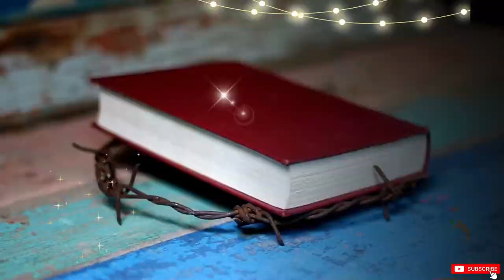Homélie du Dimanche 25 Février 2024 avec l'abbé Saint Laurent Manvoula : Deuxième Dimanche de Carême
Deuxième Dimanche de Carême * Année B
La parole de Dieu, des lectures et de l’Évangile pour tous les Dimanches en audio illustrés ! Chaine Catholique approuvée et soutenue par Mgr Jean Patrick IBA-BA, Archevêque métropolitain de Libreville !

Réalisation par Abbé Godefroy Abéné Eyé, père Directeur éditorial de Radio Maria Libreville 99 Fm
Homélie du Dimanche par l'Abbé Saint-Laurent Manvoula, actuel curé de la Paroisse Notre-Dame des Apôtres de Libreville !

LECTURES DE LA MESSE
PREMIÈRE LECTURE
Le sacrifice de notre père Abraham (Gn 22, 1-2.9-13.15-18)

Dieu mit Abraham à l’épreuve.
Il lui dit :
« Abraham ! »
Celui-ci
répondit :
« Me voici ! »
Dieu dit :
« Prends ton fils, ton unique, celui que tu aimes, Isaac,
va au pays de Moriah,
et là tu l’offriras en holocauste
sur la montagne que je t’indiquerai. »
Ils arrivèrent à l’endroit que Dieu avait indiqué.
Abraham y bâtit l’autel et disposa le bois ;
puis il lia son fils Isaac
et le mit sur l’autel, par-dessus le bois.
Abraham étendit la main
et saisit le couteau pour immoler son fils.
Mais l’ange du Seigneur l’appela du haut du ciel et dit :
« Abraham ! Abraham ! »
Il répondit :
« Me voici ! »
L’ange lui dit :
« Ne porte pas la main sur le garçon !
Ne lui fais aucun mal !
Je sais maintenant que tu crains Dieu :
tu ne m’as pas refusé ton fils, ton unique. »
Abraham leva les yeux et vit un bélier
retenu par les cornes dans un buisson.
Il alla prendre le bélier
et l’offrit en holocauste à la place de son fils.

Du ciel, l’ange du Seigneur appela une seconde fois Abraham.
Il déclara :
« Je le jure par moi-même, oracle du Seigneur :
parce que tu as fait cela,
parce que tu ne m’as pas refusé ton fils, ton unique,
je te comblerai de bénédictions,
je rendrai ta descendance aussi nombreuse
que les étoiles du ciel
et que le sable au bord de la mer,
et ta descendance occupera les places fortes de ses ennemis.
Puisque tu as écouté ma voix,
toutes les nations de la terre
s’adresseront l’une à l’autre la bénédiction
par le nom de ta descendance. »

PSAUME
(115 (116b), 10.15, 16ac-17, 18-19)
R/ Je marcherai en présence du Seigneur
sur la terre des vivants. (114, 9)

Je crois, et je parlerai,
moi qui ai beaucoup souffert.
Il en coûte au Seigneur
de voir mourir les siens !

Ne suis-je pas, Seigneur, ton serviteur,
moi, dont tu brisas les chaînes ?
Je t’offrirai le sacrifice d’action de grâce,
j’invoquerai le nom du Seigneur.

Je tiendrai mes promesses au Seigneur,
oui, devant tout son peuple,
à l’entrée de la maison du Seigneur,
au milieu de Jérusalem !

DEUXIÈME LECTURE
« Dieu n’a pas épargné son propre Fils » (Rm 8, 31b-34)

Frères,
si Dieu est pour nous,
qui sera contre nous ?
Il n’a pas épargné son propre Fils,
mais il l’a livré pour nous tous :
comment pourrait-il, avec lui,
ne pas nous donner tout ?
Qui accusera ceux que Dieu a choisis ?
Dieu est celui qui rend juste :
alors, qui pourra condamner ?
Le Christ Jésus est mort ;
bien plus, il est ressuscité,
il est à la droite de Dieu,
il intercède pour nous.

ÉVANGILE
« Celui-ci est mon Fils bien-aimé » (Mc 9, 2-10)
Gloire au Christ,
Parole éternelle du Dieu vivant.
Gloire à toi, Seigneur.
De la nuée lumineuse,
la voix du Père a retenti :
« Celui-ci est mon Fils bien-aimé, écoutez-le ! »
Gloire au Christ,
Gloire à toi, Seigneur. (cf. Mt 17, 5)

Jésus prit avec lui Pierre, Jacques et Jean,
et les emmena, eux seuls, à l’écart sur une haute montagne.
Et il fut transfiguré devant eux.
Ses vêtements devinrent resplendissants,
d’une blancheur telle
que personne sur terre ne peut obtenir une blancheur pareille.
Élie leur apparut avec Moïse,
et tous deux s’entretenaient avec Jésus.
Pierre alors prend la parole
et dit à Jésus :
« Rabbi, il est bon que nous soyons ici !
Dressons donc trois tentes :
une pour toi, une pour Moïse, et une pour Élie. »
De fait, Pierre ne savait que dire,
tant leur frayeur était grande.
Survint une nuée qui les couvrit de son ombre,
et de la nuée une voix se fit entendre :
« Celui-ci
est mon Fils bien-aimé :
écoutez-le ! »
Soudain, regardant tout autour,
ils ne virent plus que Jésus seul avec eux.

Ils descendirent de la montagne,
et Jésus leur ordonna de ne raconter à personne ce qu’ils avaient vu,
avant que le Fils de l’homme
soit ressuscité d’entre les morts.
Et ils restèrent fermement attachés à cette parole,
tout en se demandant entre eux ce que voulait dire :
« ressusciter d’entre les morts ».